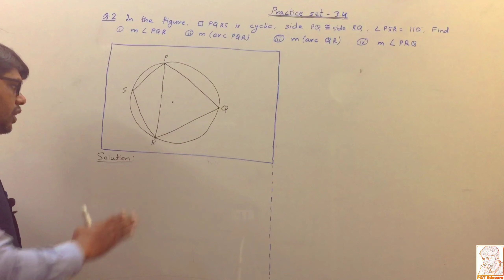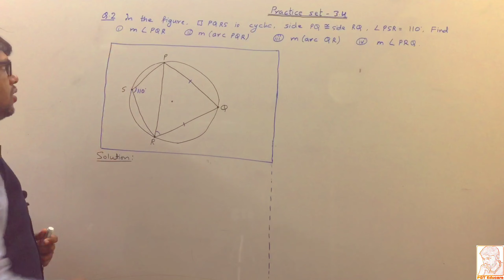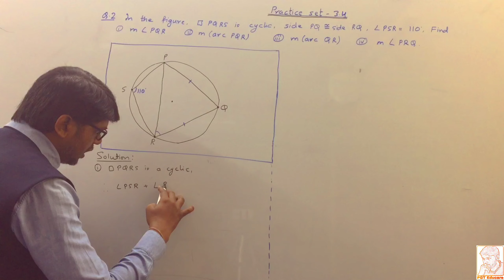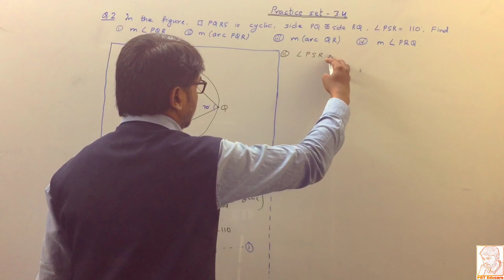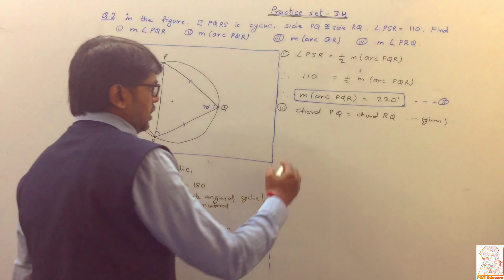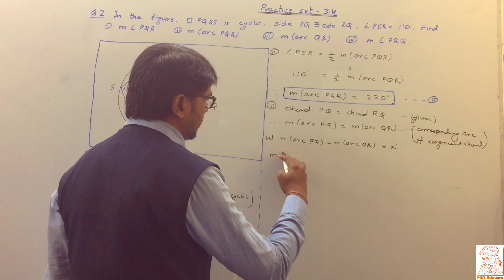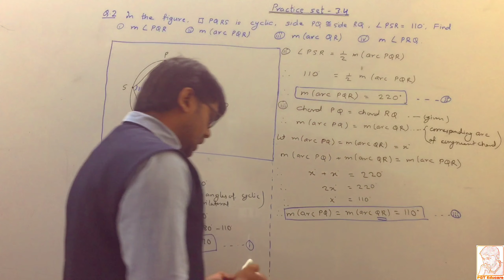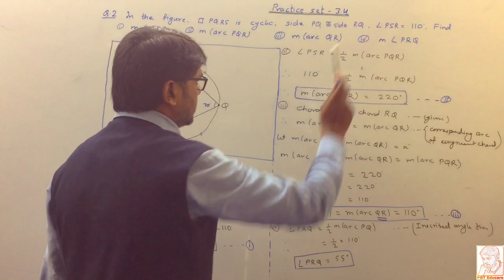Circle Practice Set 3.4 Geometry Class 10th By Prof jitendra Gupta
Circle Practice Set 3.4 (Q.2) Geometry Class 10th By Prof jitendra Gupta